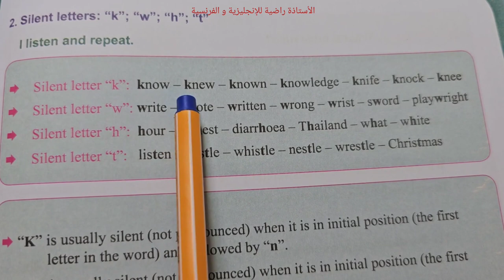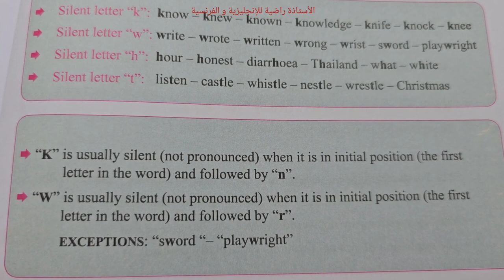نطق k w h t في اللغة الإنجليزية الصفحة125 من الكتاب المدرسي الإنجليزية للثالثة متوسط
نتمنى تدعمو القناة بالاشتراك و اللايك